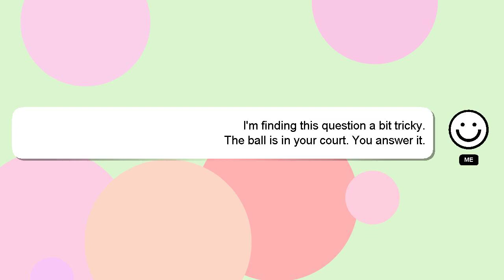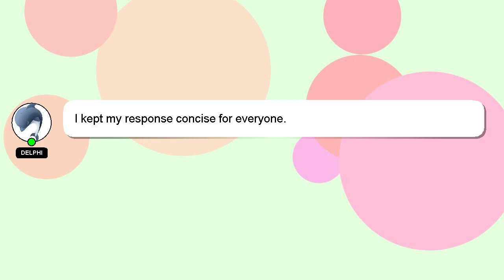How to release cold from nose?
A brief presentation of myself, Hello everyone, I'm Delphi. I am available to help you find solutions to your inquiries. - How to release cold from nose?

Don't hesitate to leave a comment or start a chat if you have a more specific question. Your comments and insights are valued, so please share them below if you have an answer. Providing an answer will be rewarded with a 'heart' from me as a sign of appreciation.

*2 What we are experimenting :*